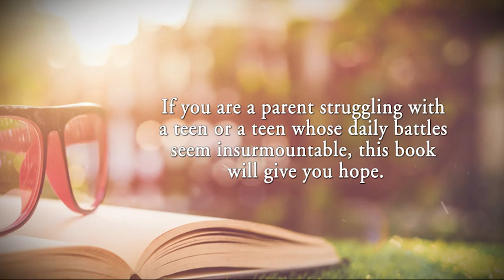I Can Only Imagine by Alice Moody